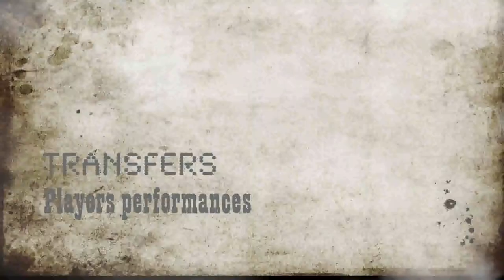The Tracker: Leroy Rosenior Special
Leroy Rosenior, professional football coach and pundit and a former professional footballer joins Rahman Wolf Osman as they review an incredible season of soccer action! They review all the top African players with special focus on the Ghanaian talent in the English Premier League, exclusive to CitiTV.